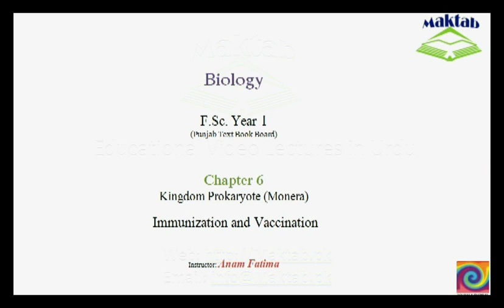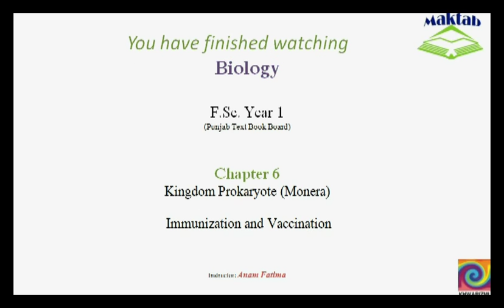FSc Biology Book1, CH 6, LEC 12: Immunization and Vaccination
The Video lecture from Kingdom Prokaryotae (Monera) (F.Sc. First Year Biology) covers the discovery of the process of vaccination, how vaccination is done and how vaccination helps in the prevention of any disease. Find more e-learning material and educational video lectures in Urdu at maktab.pk. These videos are free to use for promotional and commercial purpose by keeping the credits to Maktab.